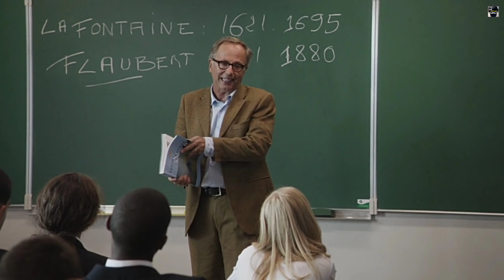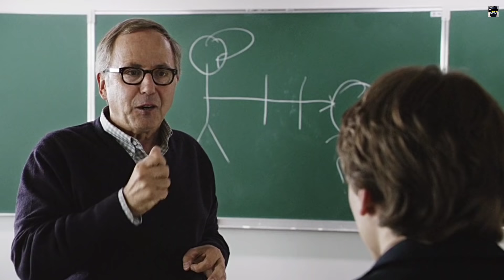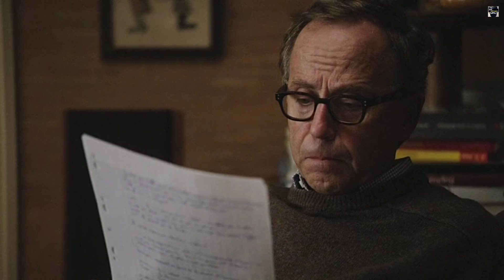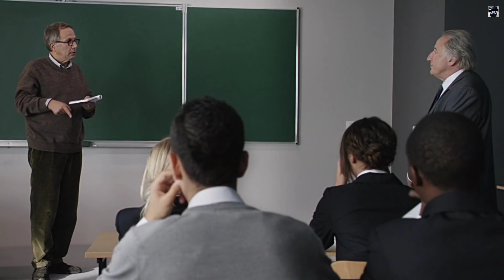In the House (2012) Movie Explained in Hindi//movie explained in hindi//‎@mrexplainer01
Movie Name: In the House (2012) Movie

Credits :-

All Movie Credits Movie Owner

Starring: Fabrice Luchini, Ernst Umhauer, Kristin Scott Thomas, Emmanuelle Seigner

Director: Francois Ozon

Produced byÉric Altmayer,Nicolas Altmeyer,Claudie Ossard

Rating: 7.4

Storyline:

 A sixteen-year-old boy insinuates himself into the house of a fellow student from his literature class and writes about it in essays for his French teacher.

Faced with this gifted and unusual pupil, the teacher rediscovers his enthusiasm for his work, but the boy's intrusion will unleash a series of uncontrollable events.

Video Editing :- Aman Pandey
Story Created :- Aman Pandey
Explainer voice :- Aman Pandey